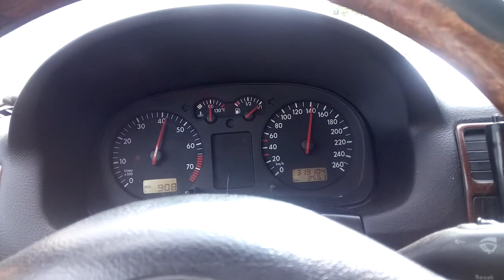Ankaraya yolculuk 2